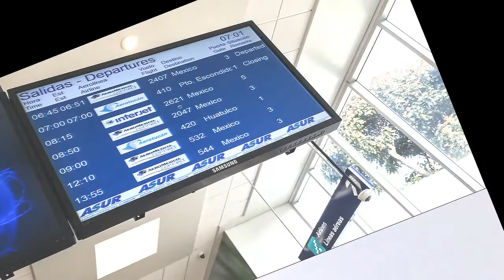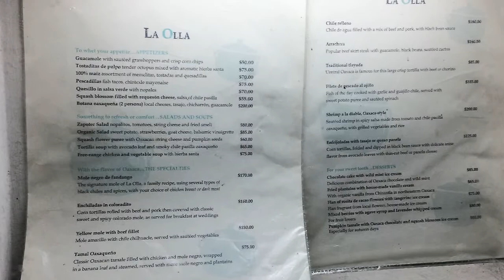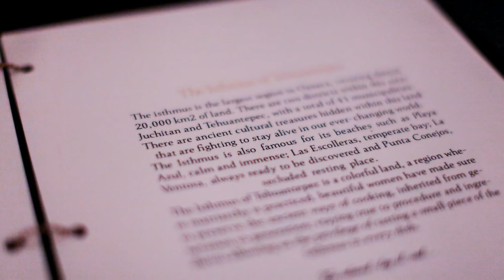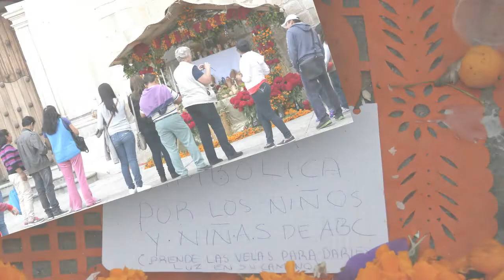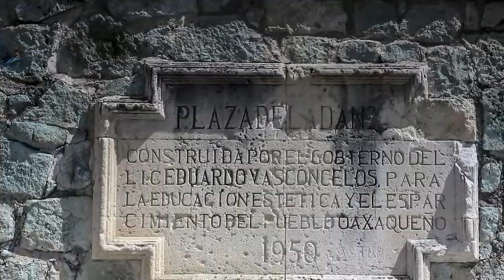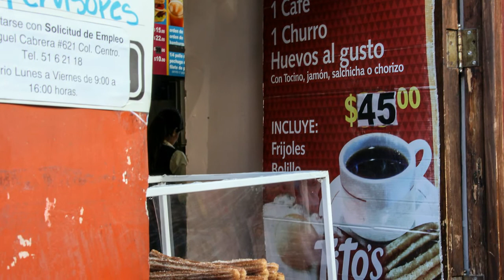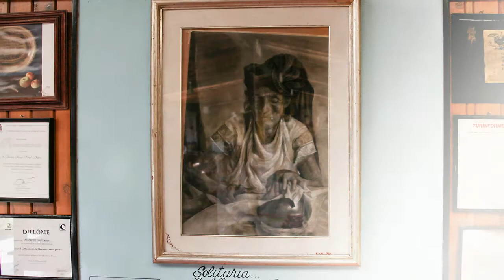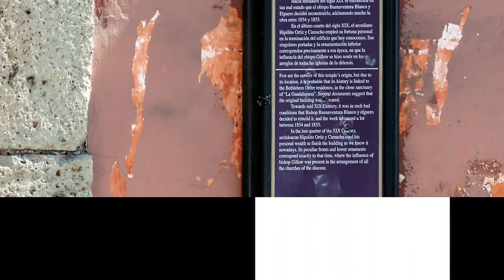Oaxaca 2014 HD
Dia De Los Muertos photography and food expedition to Oaxaca, Mexico October 2014.